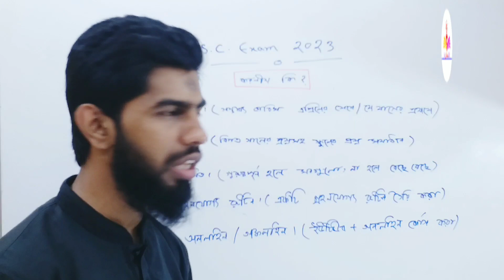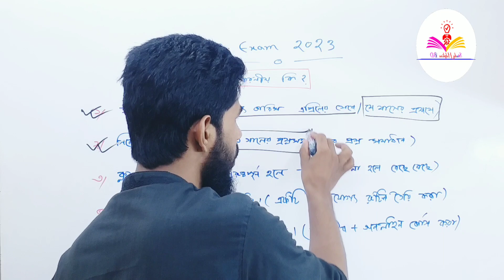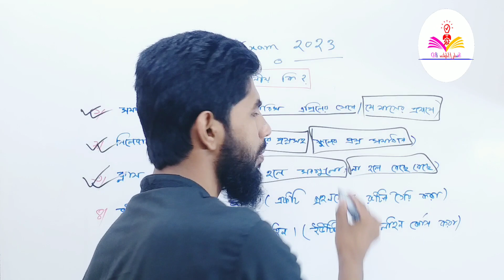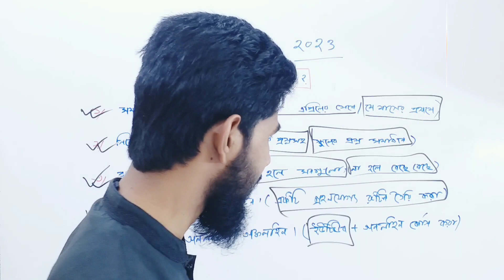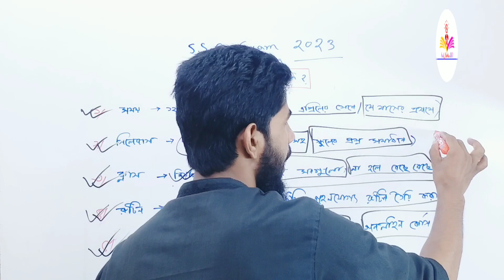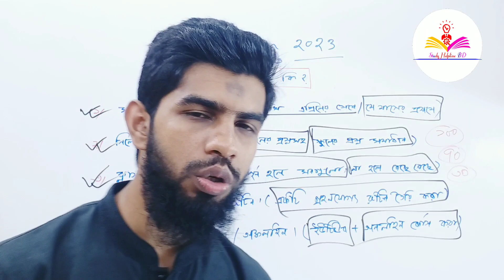এসএসসি ২০২৩ এ ভালো ফলাফল বা এ+ পেতে করণীয় কি ?? SSC 2023 Short Syllabus || SSC Exam 2023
যে পাঁচটি করণীয় সম্পন্ন করলে এসএসসি ২০২৩ এ ভালো ফলাফল নিশ্চিত করা সম্ভব তা এই ভিডিওতে তুলে ধরার চেষ্টা করেছি।